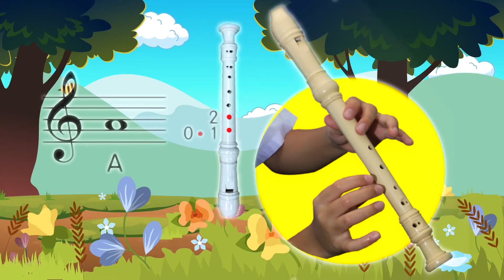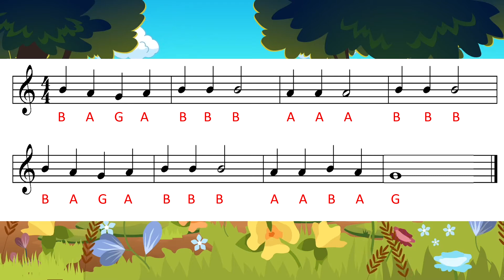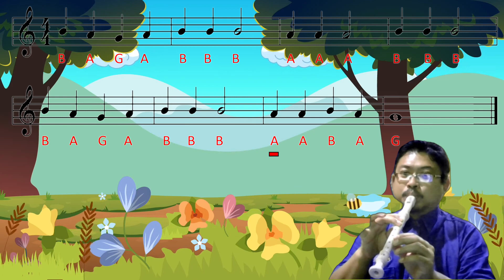REKODER MARY HAD A LITTLE LAMB